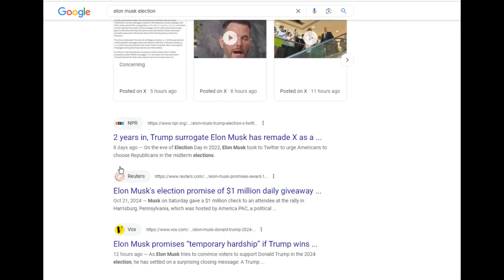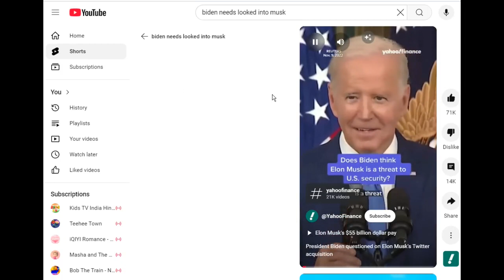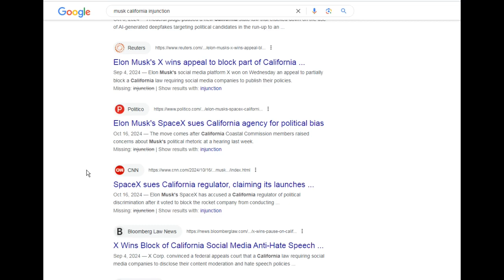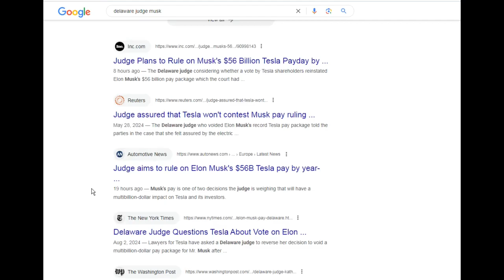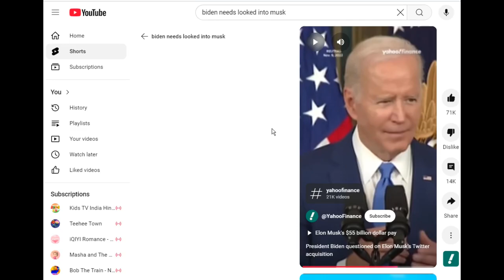No President Should Have This Power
Originating with President Obama, the President of the United States now has the power to select an American citizen like Elon Musk for total destruction. When did this become a power of the presidency? It's nowhere in the Constitution of the United States. Things like this happen only when people of good conscience do nothing in response. Where is the opposition party?